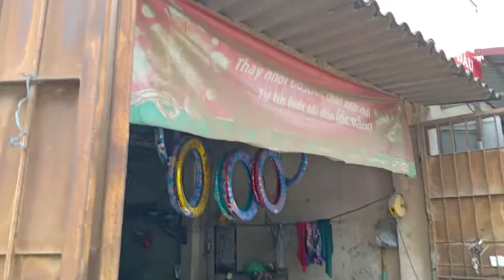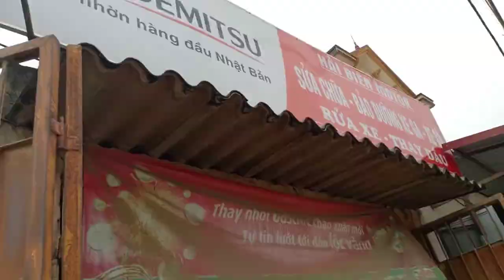ĐI SĂN CÂY NGƯỜI KHÁC BỎ VỀ CHƠI LẠI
Đi mua cây của dân về chăm lại